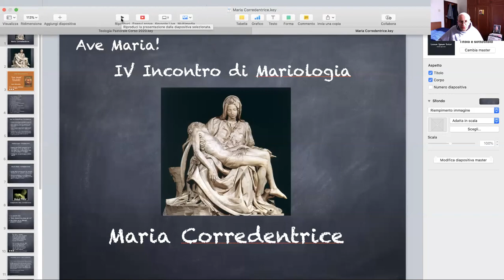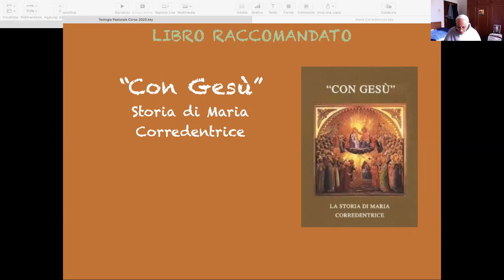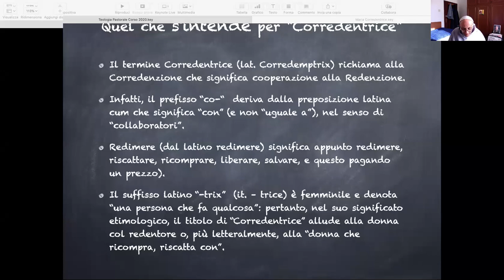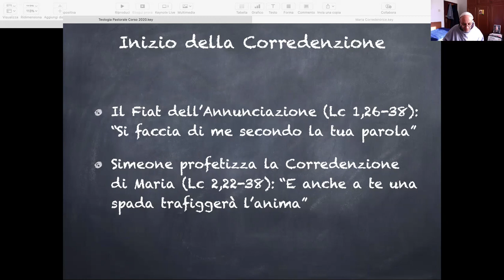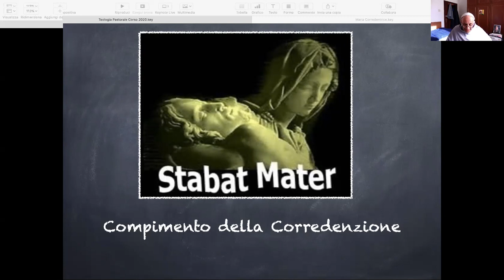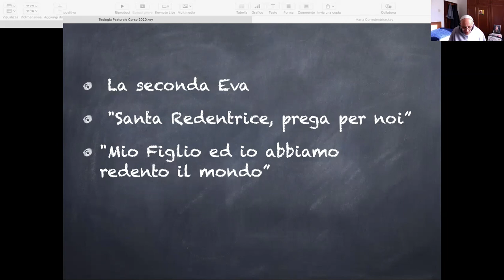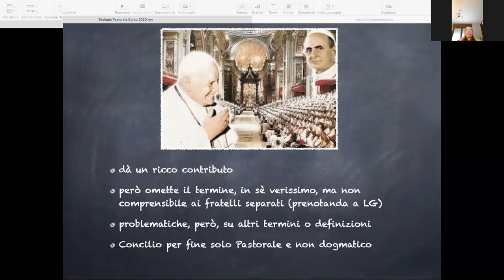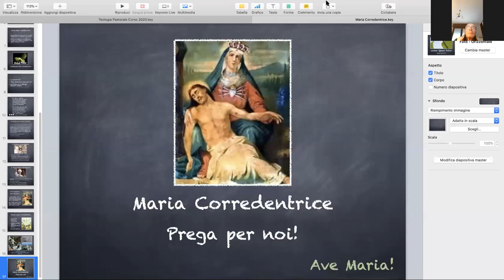Maria SS. Corredentrice - Videoconferenza 2020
Videoconferenza su Maria SS. Corredentrice tenuta il 1 aprile 2020, tenuta da P. Bernardino M. Abate.